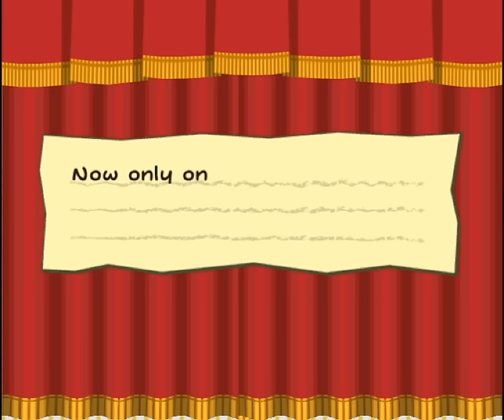Paper Punk-Weasel TTYD - 64 - i never thought my own computer would betray me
whew good thing I stopped when I did yesterday